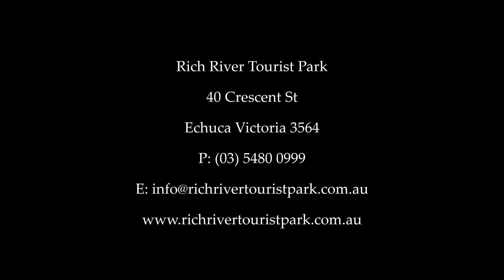Rich River Tourist Park - Echuca - Deluxe 2 Bedroom Cabin (4 Berth)